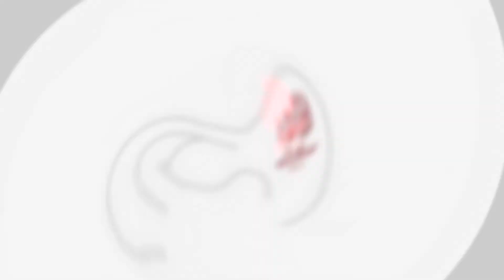【#15】フォールアウト４PC版（実況：MUN）Fallout 4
旧チャンネルからの再Upです！

（※配信中のURLは別になります。）